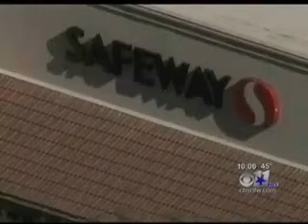Tragedy in Tucson: Rep. Barton talks with local media about shooting